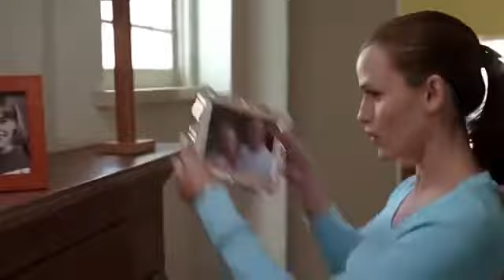13 Going On 30 - Ending scene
From 13 Going On 13 2004